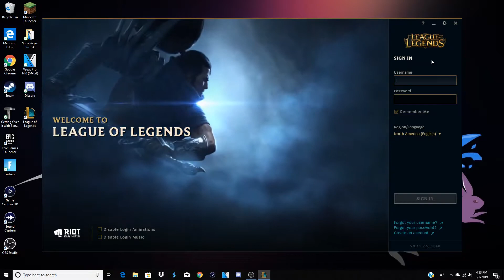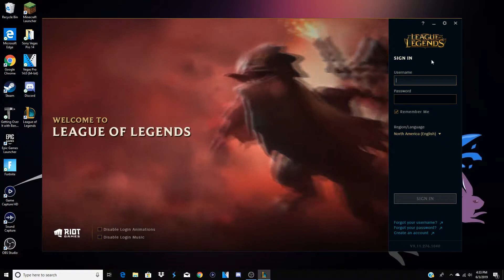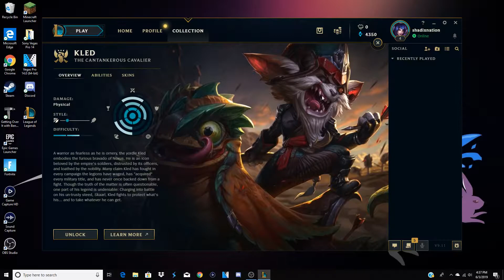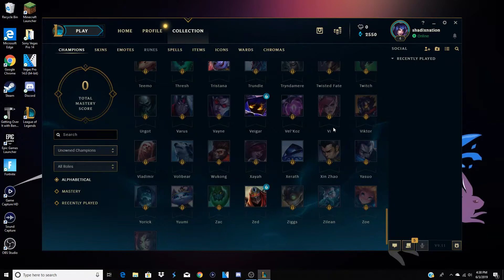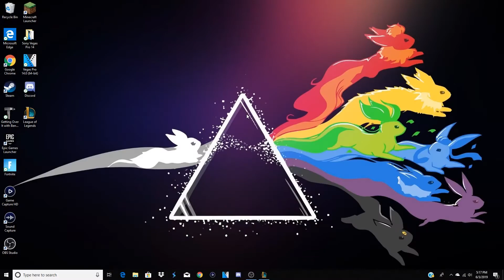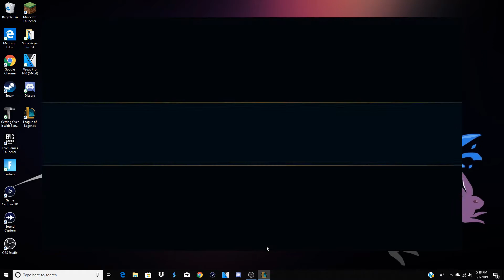Our First Time Playing LoL! -League of Legends Ep.1-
This is my first time playing League and im. well, pretty bad.